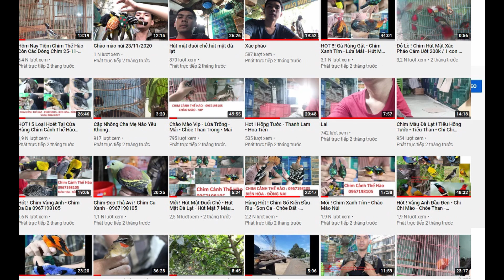😍 CHIM HÚT MẬT NUÔI KIỂN SẠCH ĐẸP : HỌNG ĐEN - TÍA Ô - 5 MÀU BỤNG TRẮNG - 6/6/2021 - 0967198105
1083, Đường Bùi Hữu Nghĩa . Ấp đồng nai  , Phường Hóa An - Biên Hòa - Đồng Nai .
Đối diện trường mẫu giáo mầm non Hóa An
Tên chủ tài Khoản ; Đoàn Thế Hào
Chi nhánh nơi làm thẻ ; Tỉnh Đồng Nai
💲Agribank
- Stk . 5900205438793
💲Viettinbank
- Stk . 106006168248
💲 BIDV
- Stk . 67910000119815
💲Vietcombank
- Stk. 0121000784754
💲Sacombank
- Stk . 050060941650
💲Đông Á
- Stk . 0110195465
💲Techcombank
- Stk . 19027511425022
💲Mb bank
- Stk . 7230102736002